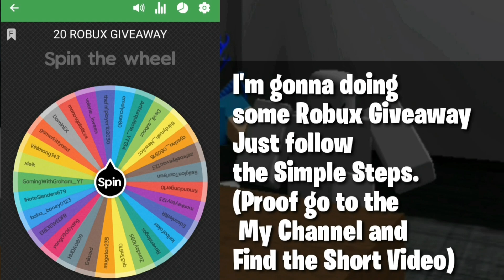JUNE *2022* ALL NEW SECRET *FREE CASH* OP CODES DA HOOD In Roblox Da Hood Codes!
JUNE *2022* ALL NEW SECRET *FREE CASH* OP CODES DA HOOD In Roblox Da Hood Codes! these codes all working in roblox!

I Hope you enjoy the video and Help you out!